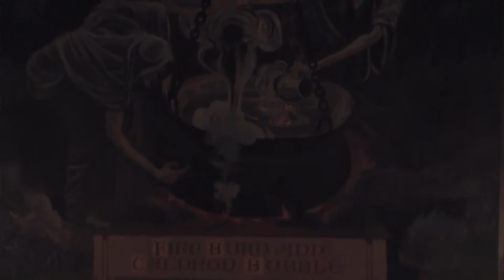Rough Cut.mov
Rough Cut for VC266 Documentary final project. Quality reduced for youTube uploading.